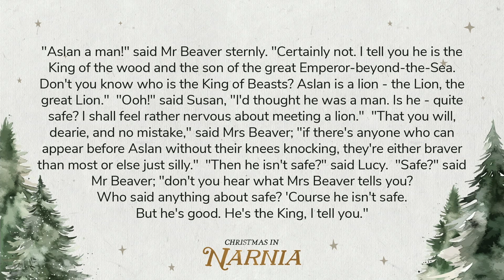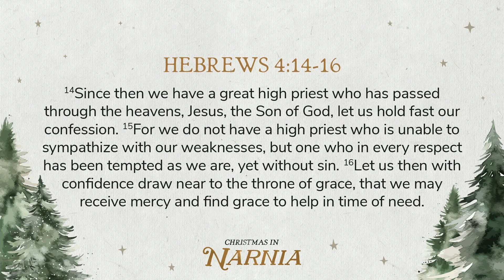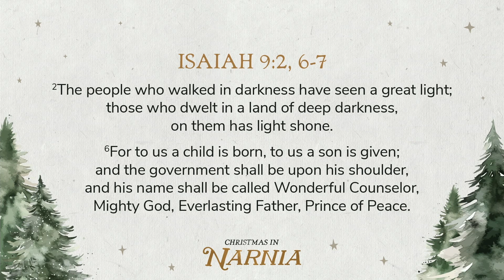Christmas in Narnia: Aslan is on the move (Sunday 3rd December)